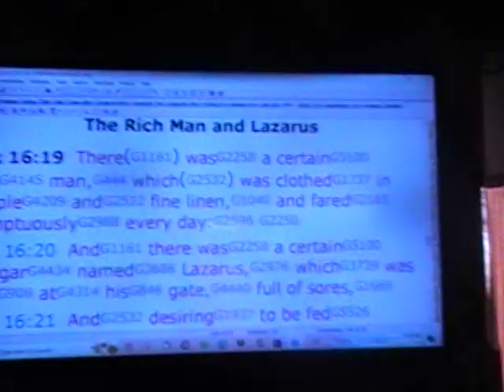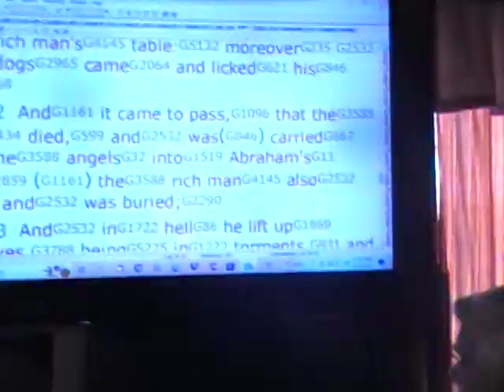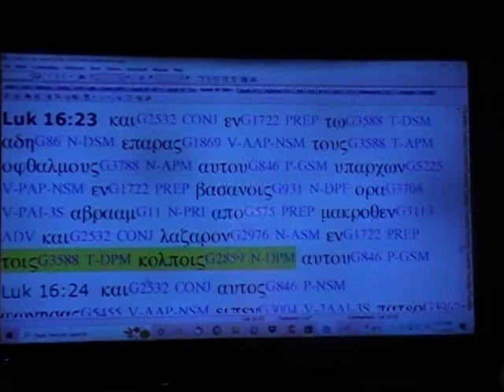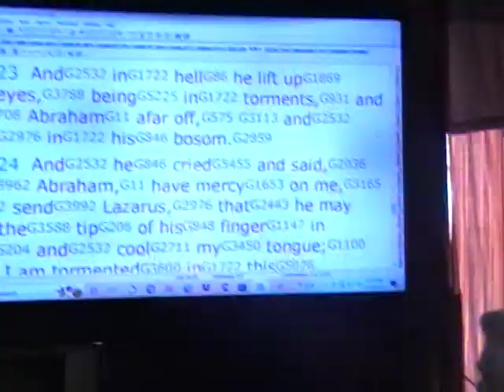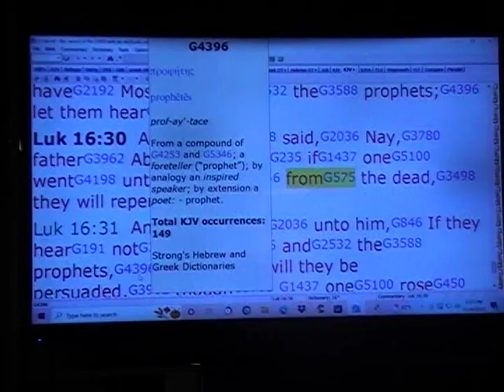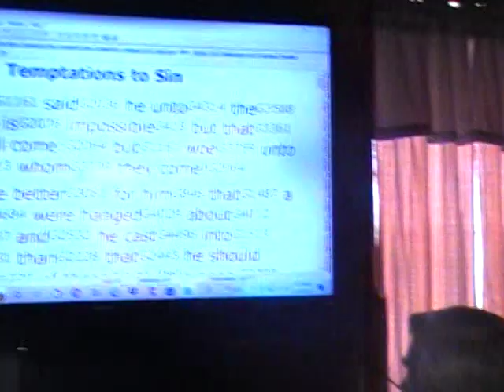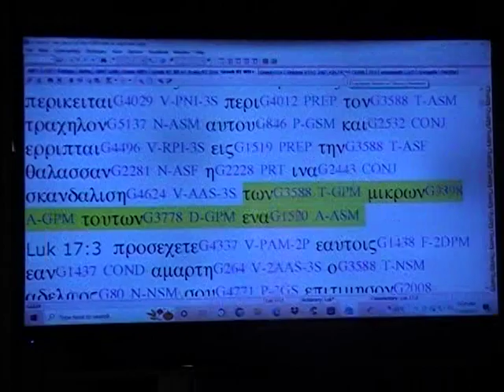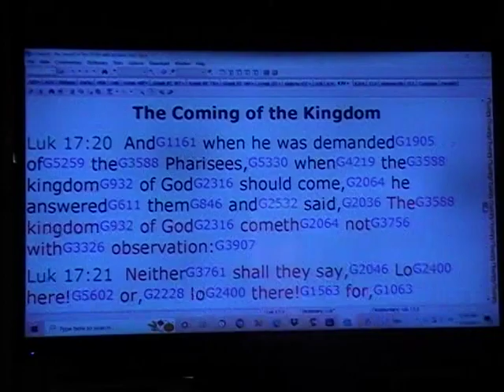Revelation of The Rich Man and Lazarus, Abraham afar off, and Lazarus in his bosom. NOWTHE MYSTERY?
To the saints and faithful brethren in Christ which are hearing and believing  Grace be unto you, and peace, from God our Father and the Lord Jesus Christ. Thanksgiving and Prayer
  We give thanks to God and the Father of our Lord Jesus Christ, praying always for you,
  Since we heard of your faith in Christ Jesus, and of the love which ye have to all the saints,
  For the( hope )which is laid up for you in heaven, whereof ye heard before in the word of the truth of the gospel; The prophecy of The Prophet Jeremiah Shalom venson